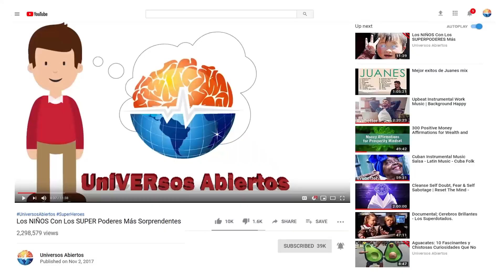Animales Bellos Pero Super Mortales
Existen animlaes muy bellos y aparentemente inofencivos... que son LETALES.
Muchos de los animales que nos parecen más lindos y amables son los más mortales para nosotros. A diferencia de animales como las serpientes, arañas o leones que son depredadores natos y hemos aprendido a mantenernos alejados de ellos. Algunos de los que conocerás no pensarías que puedan acabar con tu vida en un momento.

Ponte tu cinturón de seguridad y descubramos juntos algunos de los animales más lindos pero mortales.

Delfín Nariz De Botella - (Tursiops Truncatus)
El delfín nariz de botella, es el más conocido de las 30 especies que existen de delfines, debido a su amplia distribución y a que está presente en la mayoría del mundo y de los acuarios y parques de diversiones.
Nadar con ellos es una de las atracciones más llamativas para todas las personas pero estos lindos nadadores son animales de gran tamaño y fuerza, que pueden herir a las personas, ya sea accidentalmente o si se sienten amenazados de algún modo. Las hélices de las lanchas y el comportamiento desconsiderado de los humanos que los acompañan, les pueden ocasionar heridas de diferentes tipos.
Según los estudios que analizan la conducta de los delfines, las causas que se han identificado para llegar a atacar a seres humanos, son tres: defensa propia, necesidad fisiológica frustrada de apareamiento, estar en celo, o confundir a la persona con un miembro de ellos.

Dingo - (Canis Lupus Dingo)
El dingo es comúnmente descrito como un perro salvaje australiano, pero no se limita a Australia y tampoco es originario de ahí. Los dingos modernos se encuentran por todo el sureste de Asia, generalmente en pequeñas manadas en los bosques naturales, y particularmente en el norte en Australia.
Tienen características tanto de los lobos como de los perros modernos, y se piensa que su apariencia es similar a la del antecesor de los perros actuales.
Se alimentan desde pequeños insectos hasta búfalos de agua. Y en algunos casos de extrema hambre o al sentirse amenazados, pueden acabar con el humano.
Cruza los dedos para que nunca te encuentres con un dingo hambriento

Hipopótamo - (Hippopotamus amphibius)
Los hipopotámidos son una familia de mamíferos artiodáctilos que solo cuenta con dos especies actuales, el hipopótamo común y el hipopótamo pigmeo.
Es una de las mayores atracciones en los zoológicos. Pero en su hábitat natural son bastante letales.
Los investigadores dicen que son difíciles de estudiar en la naturaleza porque tienden a atacar a los humanos que se acercan demasiado a ellos y pasan gran parte de sus vidas bajo el agua.
Los hipopótamos son animales sedientos de sangre que mutilan a las personas, a veces sin ninguna provocación. E irónicamente son herbívoros.
Ojalá nunca tengas que encontrarte con el lindo pero mortal hipopótamo.

La Extravagante Sepia Pfeffer - (Metasepia Pfefferi)
La Metasepia pfefferi es un cefalópodo que habita las zonas tropicales del Indo-Pacífico, el norte de Australia, el sur de Nueva Guinea, así como numerosas islas de Filipinas, Indonesia y Malasia. Su tejido muscular es altamente tóxico, y su ingesta puede ocasionar la muerte en el ser humano.
Con un aspecto asombroso de colores llamativos que resaltan en la naturaleza, y su piel colorida y brillante, que cambia de textura dependiendo de su entorno. Las personas se ven tentadas a cogerla, y este será el fin de su historia.
Tristemente la extravagante sepia Pfeffer es el único cefalópodo venenoso que existe en nuestro planeta.

Medusa Irukandji - (Carukia Barnesi)

Búhos Cornudos - (Bubo Virginianus)

Pandas Gigantes - (Ailuropoda Melanoleuca)

Elefante - (Elephantidae)

Hienas - (Hyaenidae)

Guepardo - (Acinonyx Jubatus)

Tití - (Callitrichidae)

Osos Hormigueros Gigantes - (Myrmecophaga Tridactyla)

Alcaudones - (Laniidae)

Todo el audio y todo el video proporcionado por audioblocks.com bajo el siguiente acuerdo de licencia
Se utilizó el material acreditado en el siguiente enlace, algunos con modificaciones, con derechos proporcionados por la publicación de dicho material bajo una licencia CC
Una lista de materiales y todas las atribuciones se encontrarán allí:

CC-BY - Cute Deadly Animals - Anno (3)